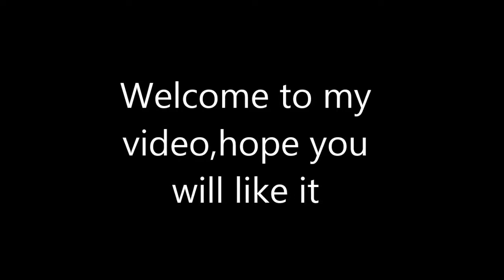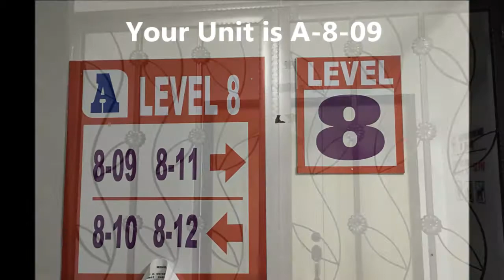A 8 09 Parking video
Crown Imperial Court Brinchang Cameron Highlands